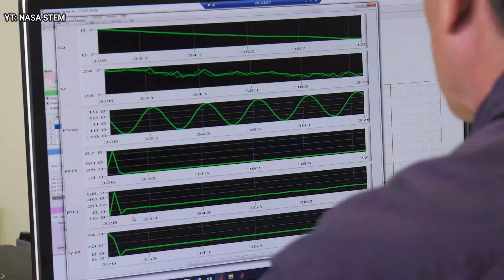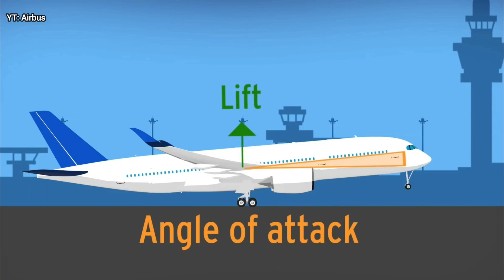اختبارات الطائرات - أسرار الصناعة التي ستفاجئك 🤯✈️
كيف يتم اختبار الطائرات قبل بيعها إلى الشركات

تعتبر الاختبارات التي تجرى على الطائرات من أهم الخطوات التي تساهم في ضمان سلامتها وفعاليتها، حيث يتم من خلالها تقييم أداء الطائرة في مجموعة متنوعة من الظروف، بما في ذلك الظروف الجوية المختلفة، وحالات الطوارئ، وتأثيرات العوامل البيئية.

تتنوع الاختبارات التي تجرى على الطائرات، ويمكن تقسيمها إلى عدة فئات رئيسية، منها:

اختبارات الطيران: وهي الاختبارات التي تجرى على الطائرات أثناء التحليق، وتتضمن اختبارات الأداء، والتحكم، والموثوقية، والسلامة.
اختبارات الأرض: وهي الاختبارات التي تجرى على الطائرات على الأرض، وتتضمن اختبارات الهيكل، والأنظمة، والمكونات.
اختبارات المحاكاة: وهي الاختبارات التي تجرى في محاكيات الطيران، وتتضمن اختبارات الأداء، والتحكم، والتدريب.
تساهم الاختبارات على الطائرات في تحقيق عدة أهداف، منها:

ضمان سلامة الطائرات: حيث يتم من خلال الاختبارات تقييم مدى قدرة الطائرة على تحمل مختلف الظروف الجوية، وحالات الطوارئ، وتأثيرات العوامل البيئية.
تحسين أداء الطائرات: حيث يتم من خلال الاختبارات التعرف على نقاط الضعف في أداء الطائرة، ومن ثم العمل على تحسينها.
تطوير تقنيات جديدة: حيث يتم من خلال الاختبارات التحقق من سلامة وفعالية التقنيات الجديدة التي يتم تطويرها للطائرات.
تعد الاختبارات على الطائرات جزءاً أساسياً من عملية تطوير وإنتاج الطائرات، حيث تساهم في ضمان سلامتها وفعاليتها، وبالتالي الحفاظ على سلامة الركاب والطاقم.
رابط الانتساب و دعم القناة 🥰🌹❤️